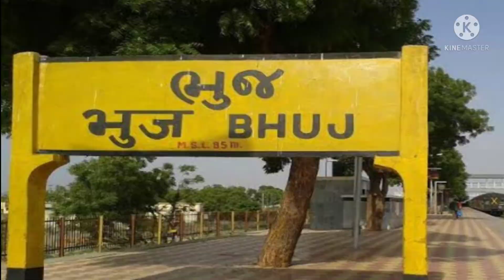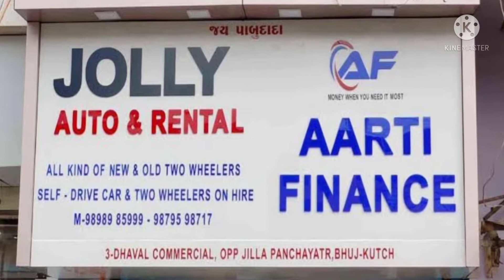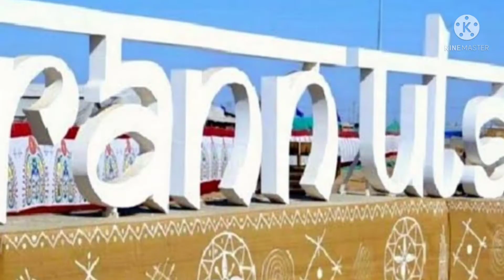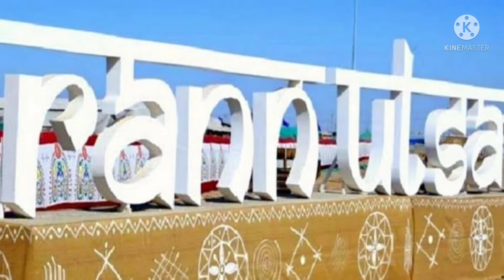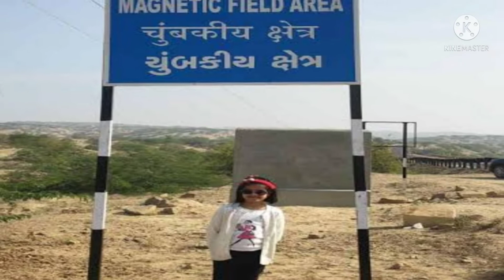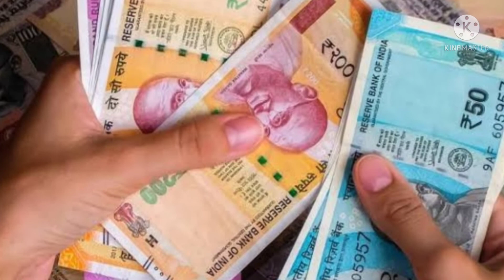कच्छ गुजरात | Rann of Kutch Tour Guide | White Desert Kutch | Budget Tour Plan | रण उत्सव गुजरात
कच्छ गुजरात | Rann of Kutch Tour Guide | White Desert Kutch | Budget Tour Plan | रण उत्सव गुजरात | indiatoworld

Your Query
kutch tour plan
rann of kutch tour guide
rann utsav kutch
kutch tour guide by indiatoworld
rann of kutch gujrat
rann of kutch white desert
kala dongar kutch rann utsav

Hello Friends, Welcome to India to World .